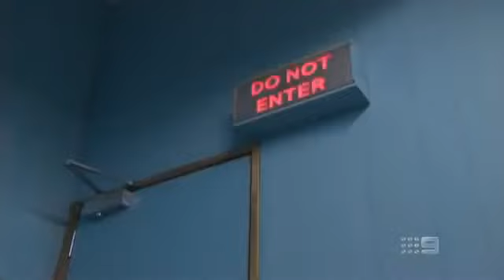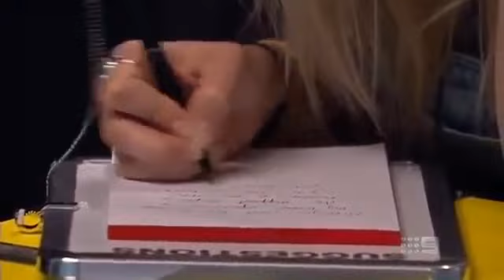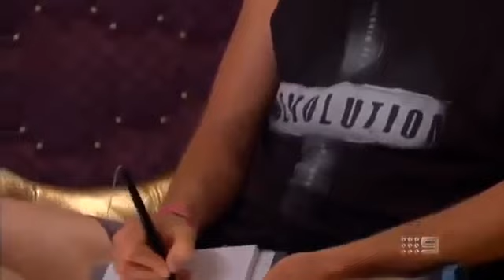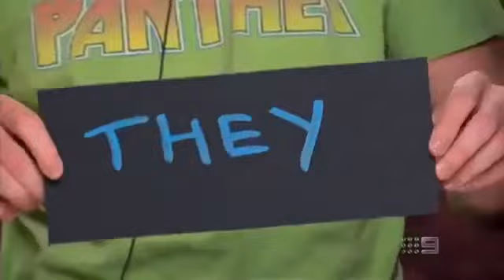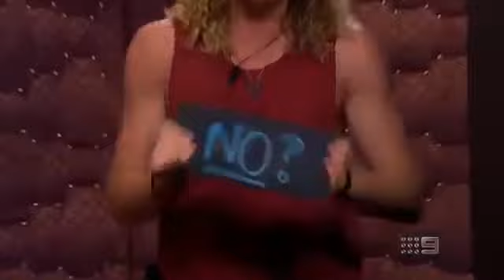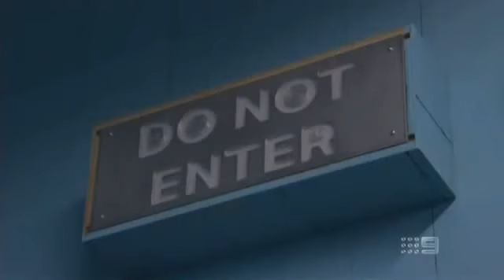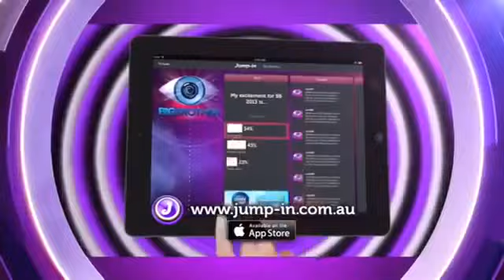Big Brother Australia 2013 - Day 4 - Daily Show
Tonight, the tables are turning on Tim. is Ed the perfect man? and an old friend finds a new place to hide.